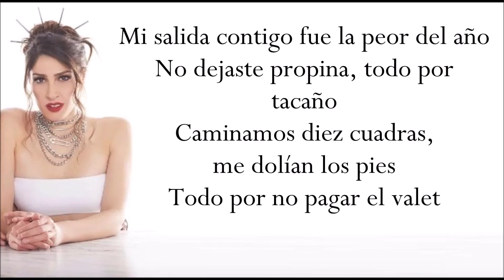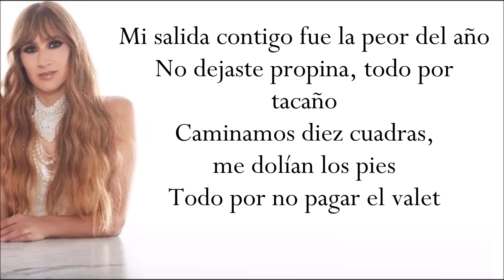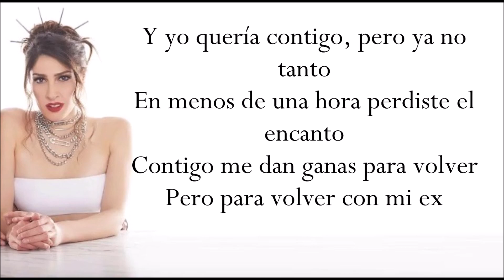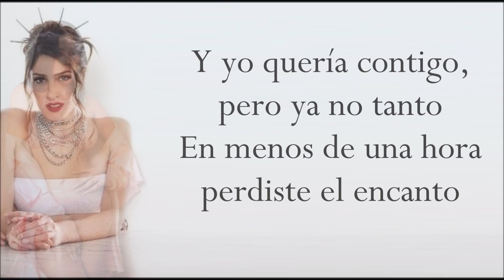MI SALIDA CONTIGO (Letra) HA-ASH ft KENIA OS